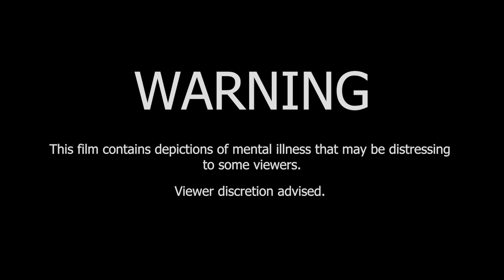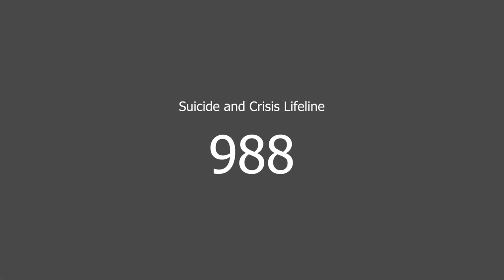IDEATION | HORROR SHORT FILM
I was inspired by the movie Skinamarink and wanted to try filming something in that style.